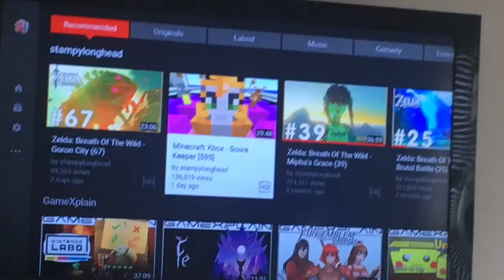A day in the life of Popplio (Weird Skit)